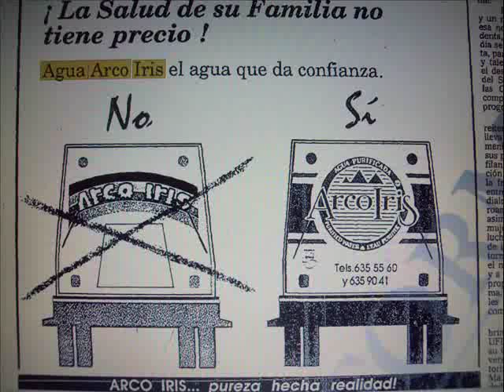AGUA ARCO IRIS COMERCIAL RADIO GUADALAJARA MUNDIAL ESTADOS UNIDOS 94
COMERCIAL DE RADIO TRANSMITIDO DURANTE EL MUNDIAL ESTADOS UNIDOS 1994 EN GUADALAJARA JALISCO MEXICO DEL PRODUCTO AGUA PURIFICADA ARCO IRIS EMPRESA PURIFICADORA MUY IMPORTANTE EN LA CIUDAD